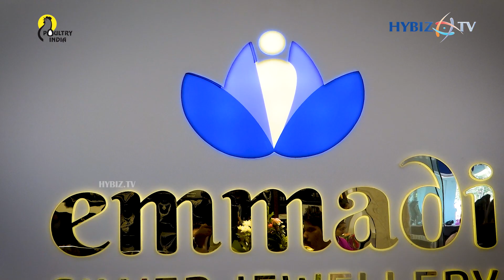Actress Mehreen Pirzada Launch Exclusive Silver Jewellery @ Emmadi Silver Jewellery Showroom | Hybiz